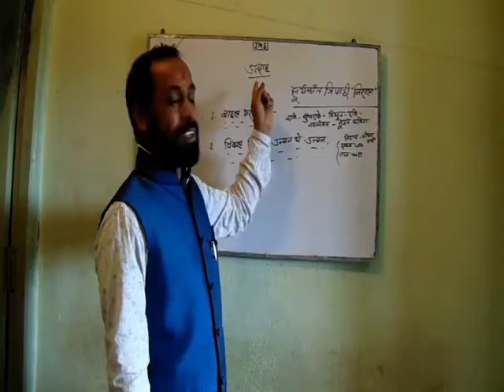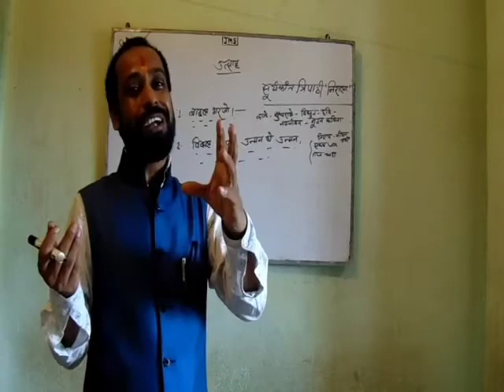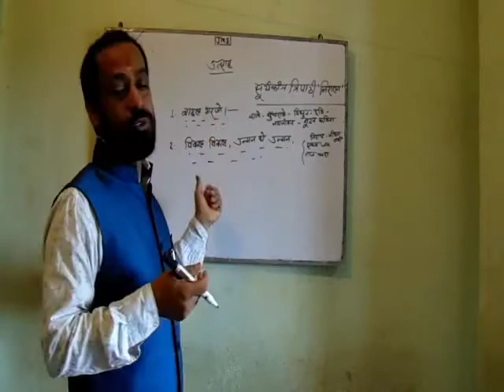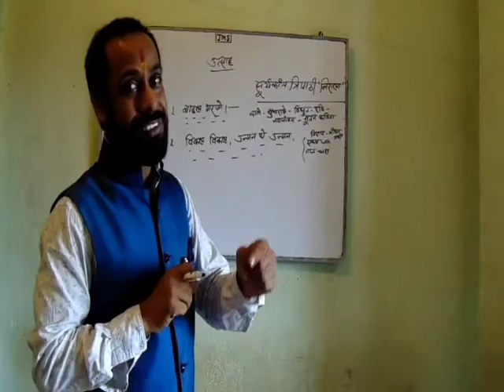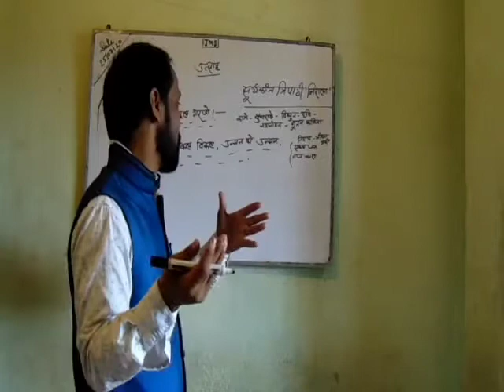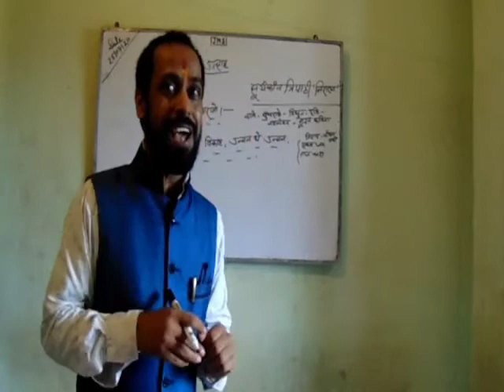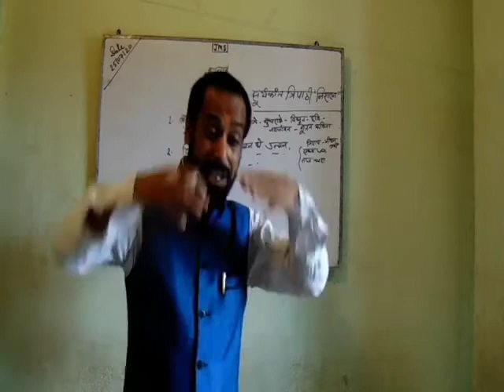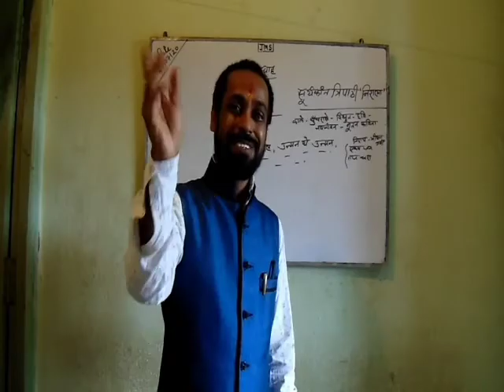सूर्यकांत त्रिपाठी निराला द्वारा रचित कविता उत्साह (वर्ग दशम)l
learn Hindi